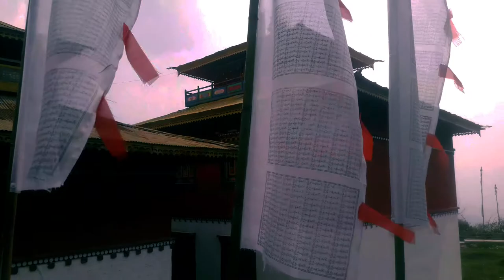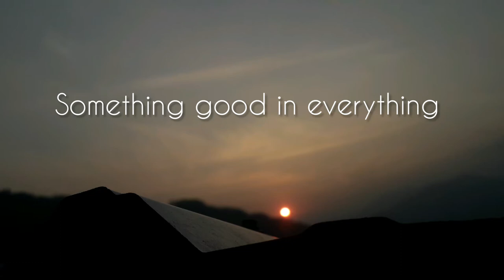Tashi choling gumpa(pabyuk)